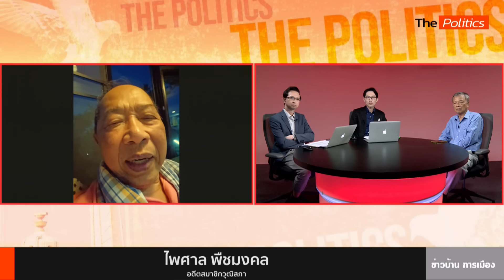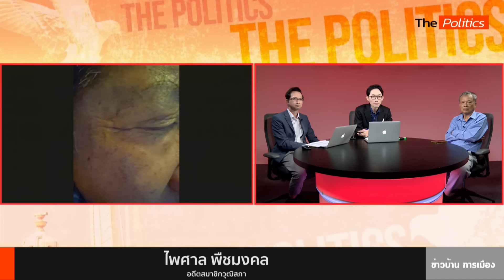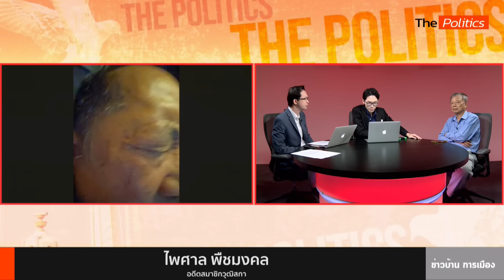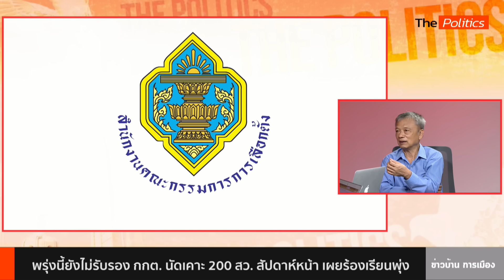(RERUN) The Politics X ใบตองแห้ง 2 ก.ค. 67 I แดงแตกหักสีน้ำเงิน ภูมิใจไทยผนึกก้าวไกล? : Matichon TV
The Politics X ใบตองแห้ง 2 ก.ค. 67 I แดงแตกหักสีน้ำเงิน ภูมิใจไทยผนึกก้าวไกล? สนทนา พล.ต.ท.คำรณวิทย์ ธูปกระจ่าง และ ไพศาล พืชมงคล

- วิบากกรรม "ลุงชาญ" ชนะเลือกตั้ง แต่อาจจะไม่ได้รับตำแหน่ง?
- สนทนา พล.ต.ท.คำรณวิทย์ ธูปกระจ่าง เมื่อลุงชาญเจอวิบากกรรม? บิ๊กแจ๊สว่าอย่างไร
- สนทนา ไพศาล พืชมงคล มายังไง...ดีลเปลี่ยนนายกฯ?

00:00:00 เริ่มรายการ
00:06:34 ชาญ พวงเพ็ชร์ มีคดีเก่าอยู่
00:17:06 สนทนา พล.ต.ท.คำรณวิทย์ ธูปกระจ่าง
00:38:40 สัมภาษณ์พิเศษ ไพศาล พืชมงคล
01:18:30 ก้าวไกลอาจไม่ถูกยุบพรรค